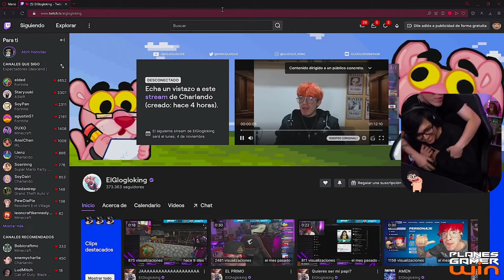GLOGLO LE COBRA LA SUB A DAARICK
JAJAJA